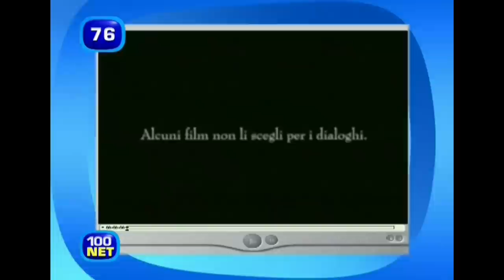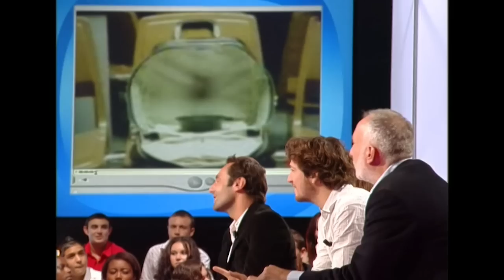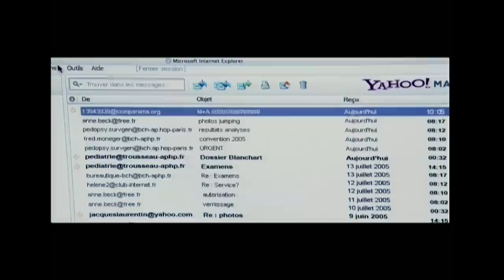Les 100 plus grandes images du net | complet | Bêtisier TV | Gilles Lellouche, Guillaume Canet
Christophe Dechavanne et Sandrine Quétier, entourés de leurs invités, vous proposent de revisiter les meilleurs moments de la télévision.

Remontant de la 100ème à la 1ère place, «Les 100 plus grands...» permettent de découvrir ou redécouvrir des situations cocasses et inattendues, des fous rires irrépressibles et des moments délirants. L'occasion de voir et revoir ses séquences préférées ! Ambiance potache et bonne humeur garanties pour ce classement reprenant les 100 plus grands fous rire de la télévision.

Invités : Gilles Lellouche, Guillaume Canet, François Berléand, Marie Josée Croze